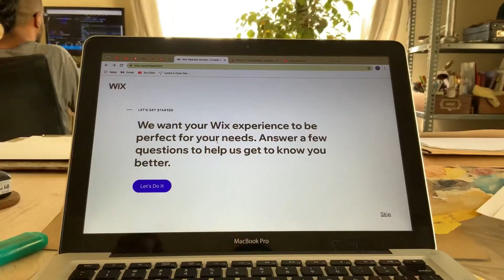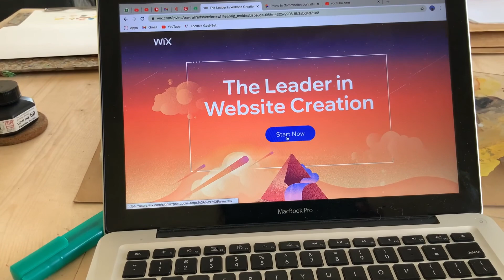All the ingredients of my online art business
I've decided to make an online shop and this video is me talking about it

And you can find my art and comics on Instagram

________FAQ________
What equipment do you use to film? iPad pro for shooting, editing, and everything in between. Since October 2020 I started using a Canon EOS 1200 D, which is handled by my husband. Everything else is still with the iPad
How do you make music? I make it on GarageBand with the iPad, again
How did you make those cute intro and outro gifs? I made the animations on Procreate (Yup, you guessed it, with the iPad)

The theme music in this video was made by Natalia Rebecca Isaac (me)
The rest of the tracks are by Sahil Mathew. Here’s a link to his beat tape

________About me________
Hi! I'm Natalia Rebecca, people call me Becky. I'm a multidisciplinary artist and musician. I love camping, studying nature, meeting people and pursuing eternal life in Jesus.

________Equipment used________
iPad pro